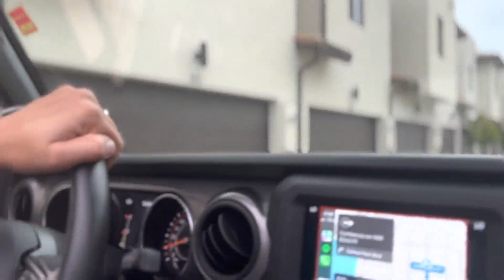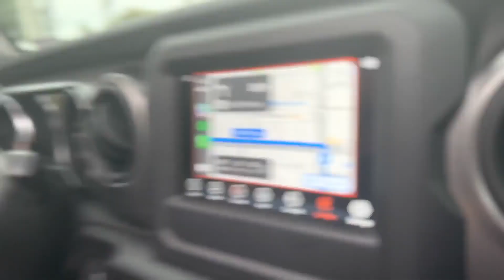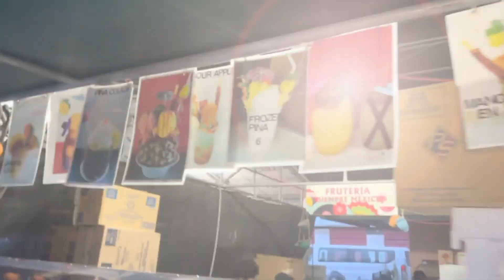Ecuatorianos en el Mundo: El flow de Maesa Mazur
MaesaMazur y su flow conquistan EE.UU. Además, la historia de la compatriota que vive en Catar y trabaja dando clases de pilates